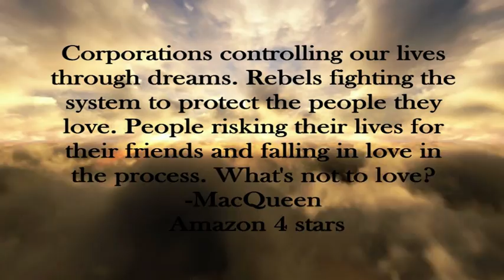Reviews for Dawn of the Dreamer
Readers are loving Dawn of the Dreamer and here are some of their reviews! If you want to see your review in one of L J Higgins videos read one of her books and post an honest review on Amazon or Goodreads.